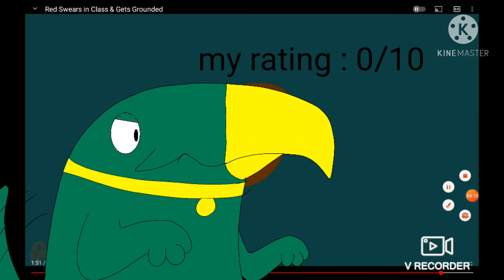Gaidis Commentaries - Banana Peel's Red Swears In Class And Gets Grounded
How would you like to go to the Bird Court, Mighty Eagle? That would be great cuz YOU SHOULDN'T GROUND RED, YOU FAT LAZY EAGLE!
oh hi guys, today, this is my first commentaries on other videos, and this one is very bad cuz Red shouldn't be grounded
as for you, Banana Peel, if you're watching this, you should be ashamde of your self for making a grounded video out of Red, Red is a hero and he can't gets grounded for that

credit to banana peel but not until he will apologizes for making that video